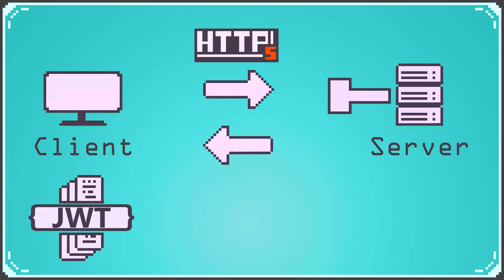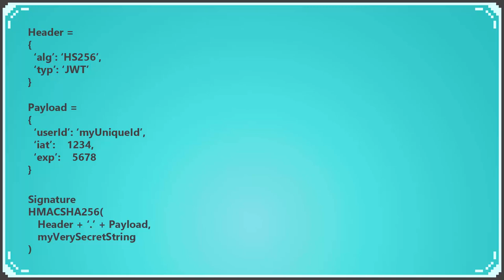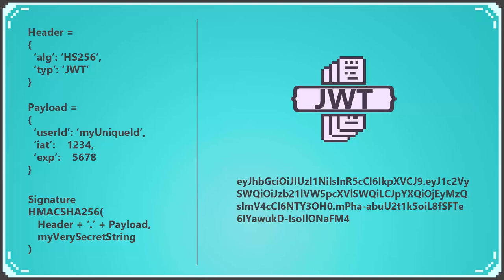NodeJs : Connexion au server avec un JsonWebToken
La suite du système d'authentification avec cette fois-ci la partie connexion et la production d'un JsonWebToken.

Stack technique :
 - NodeJs

Si vous remarquez des erreurs, souhaitez apporter des précisions ou souhaitez poser des questions, je vous invite à utiliser l'espace commentaire.